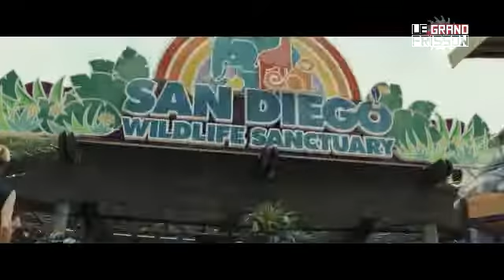Le Grand Frisson 30/09/18 : Sommaire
Le Grand Frisson du 30 septembre 2018.

Sommaire :
-L'Ombre d'Emily de Paul Feig.
-Upgrade de Leigh Whannell.
-Police Puissance 7 (The Seven-Ups) de Philip D'Antoni.
-Shadow of the Tomb Raider de Eidos Montréal en collaboration avec Crystal Dynamics.
-Rampage - Hors de contrôle de Brad Peyton.
-Six Femmes pour l'assassin de Mario Bava.
-Aux frontières de l'aube de Kathryn Bigelow.